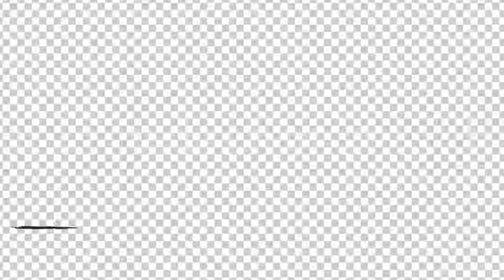Spaceship Landing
Futuristic Motion Graphic of a Spaceraft Landing with Transparent Background. Luma Map for inside when door opens is included. So you can add your logo or any image, footage etc. My Other Projects: Space Mission to Mars Moon Landing Drone Logo Reveal Flying Saucer Transitions – 3 Pack Alien`s Spaceship Approaching to Planet Spaceship Docking Satellite Endless Si-Fi Tunnel Holographic Globe Pack UFO Entering Earth Atmosphere View of Earth from International Space Station International Space Station International Space Station Futuristic Space Station Tunnel UFO Spaceship Heading Towards Earth UFO Approaching to Earth